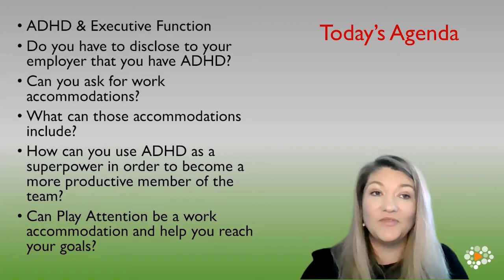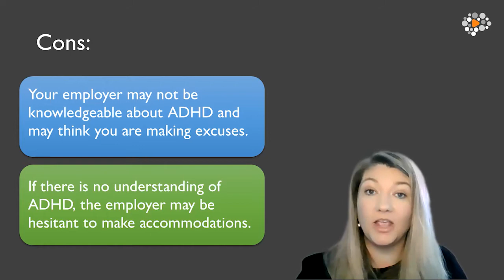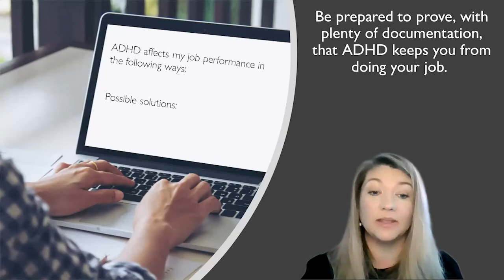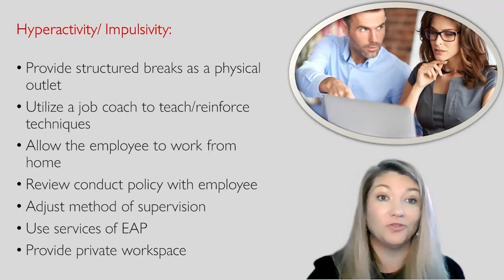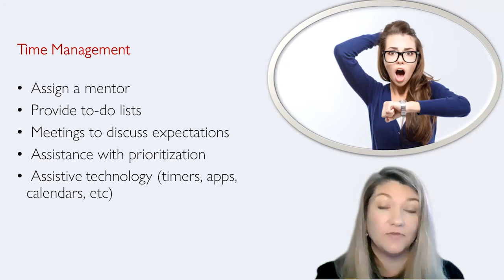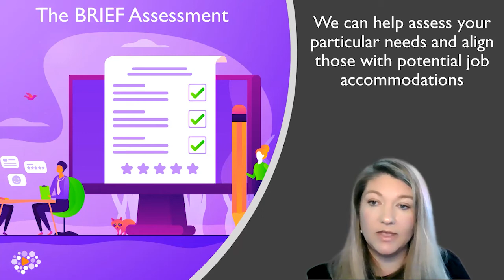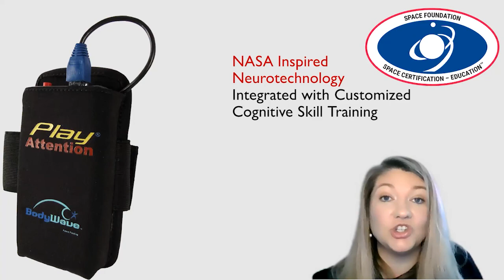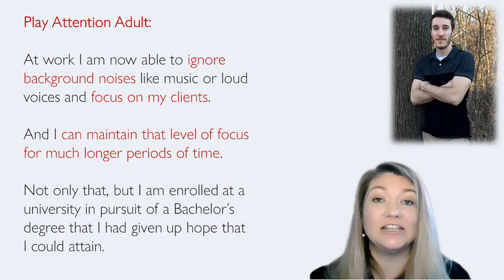ADHD in the Workplace. How to Thrive and Succeed. Work Accommodations for ADHD.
Many individuals with ADHD flourish in their work environments, while others find the workplace quite challenging.

Problems with time management, distractibility, communication, and focus can all create difficulties.

Our webinar will address some very important questions:

* Do I have to disclose to my employer that I have ADHD?
* Can I ask for work accommodations?
* What things should I consider when selecting a career?
* How can I play to my strengths and become a more productive member of the team?